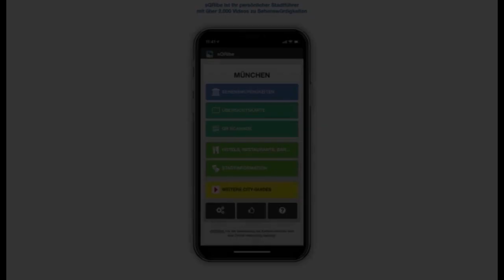Holzmarkt - Tübingen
Der Holzmarkt ist gewissermaßen der kleine Bruder des Markplatzes vor dem Rathaus. Der relativ schmale Platz wird beherrscht von der  angrenzenden Stiftskirche St. Georg, deren Stufen weit in den Platz hineinragen. Die Treppen werden von Passanten gerne genutzt, um zu verweilen und um dem Treiben auf dem Platz zusehen. Zentraler Blickfang ist seit 1976 wieder der Georgsbrunnen.

Auf einer Brunnensäule mit korinthischem Kapitel steht der heilige Georg als Drachentöter. Der heilige Ritter stößt einem treuherzig zu ihm aufschauenden Drachen die Lanze in den Rachen.

Den barocken Vorläufer dieses Brunnens hatte man 1841 abgetragen und durch einen gusseisernen Brunnen ersetzt. 1961 musste dieser zweite Brunnen jedoch weichen, weil man Platz schaffen wollte für sage und schreibe drei (!) zusätzliche Parkplätze. Nur am Rande sei erwähnt: auch die Treppen der Stiftskirche waren den Autos im Weg und mussten weg. In den Jahren des Wirtschaftswunders galt das Auto als das goldene Kalb, um das die Ratsherren tanzten.

Als man 1976 den Holzmarkt zur Fußgängerzone umbaute, erinnerte man sich an den alten Barockbrunnen. Als Vorlage für die Rekonstruktion der Statue gab es den 1911 im Neckar gefundenen Oberkörper der Ritterfigur. Ein Kunsthistoriker fand schließlich den Drachen und das Kapitell in einem Privathaus.

Fotos: K. Weinstock